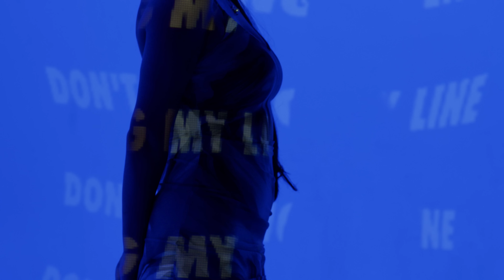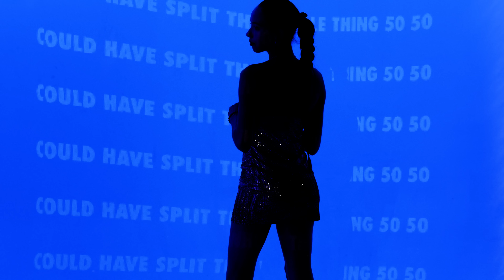Compton Ro2co & PC - Cry Me A River (Official visual)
Listen to the single “Cry Me A River". Out Now!